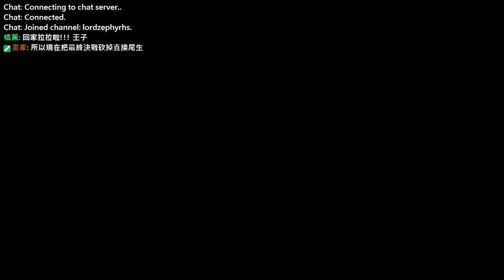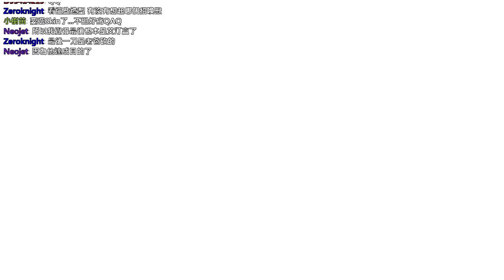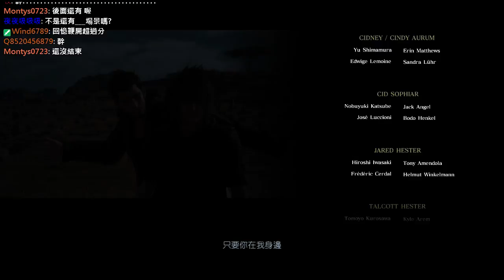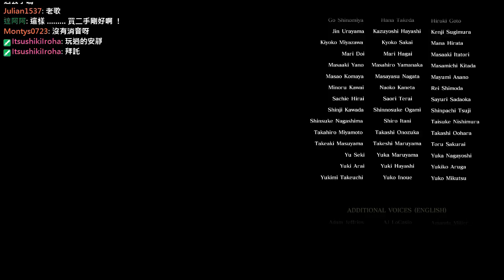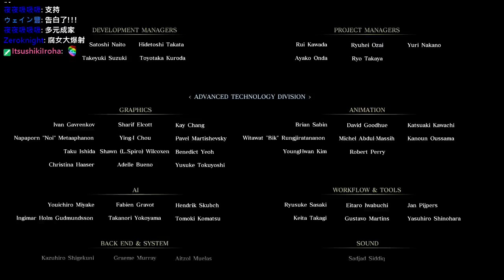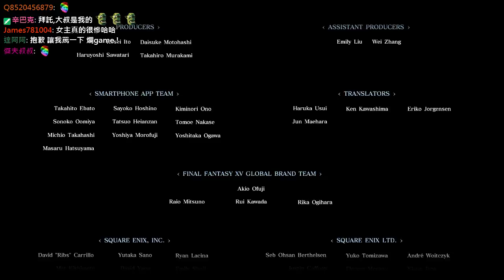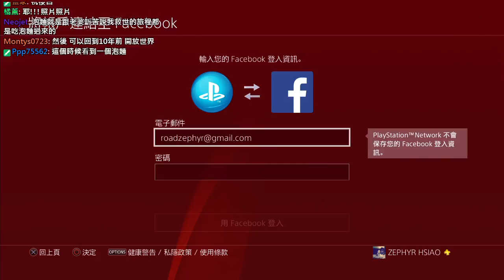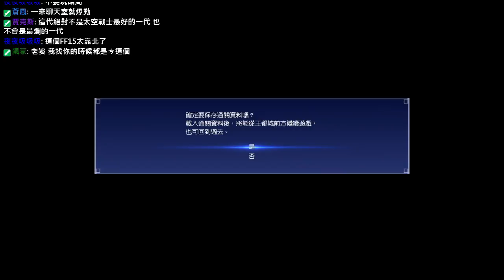[大王 一起玩] Final Fantasy 15 今天結局 Happily ever after 12/3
路西斯與尼弗爾海姆，兩國曠日以久的戰爭即將劃上句點。兩國停戰協定的簽署儀式將在數天後舉行，路西斯的王子諾克提斯與朋友一行人前往王都，
作為和平的見證，與隸屬帝國的戴涅布萊王國千金露娜弗蕾亞舉行結婚儀式。但是，在停戰協定簽署儀式舉行的當天，尼弗爾海姆卻背叛路西斯，向王都進行襲擊。
台上不斷地報導：「作為路西斯王國象徴的『水晶』已被帝國保管安置」，同時傳出諾克提斯的父親，也就是路西斯國王雷吉斯，與婚約對象的露娜弗蕾亞，以及諾克提斯本人的訃報。
在錯綜複雜的情報之中，唯一能夠確定的是，故鄉的和平在一夜之間崩毀，諾克提斯剩下的，只有3名友人與父親的愛車。

實況備份、各種翻譯情報影片、書籍玩具周邊開箱請訂閱YOUTUBE連結 -- Watch live